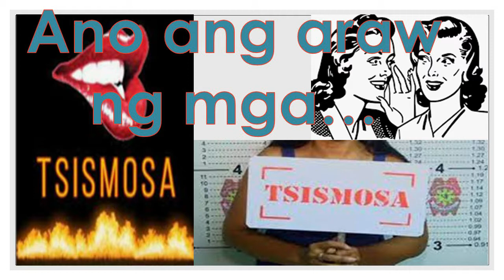Ano ang araw ng mga tsismosa?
CampusLibrarian Naisip ko lang itanong eto sa inyo, sana ay magustuhan ninyo.